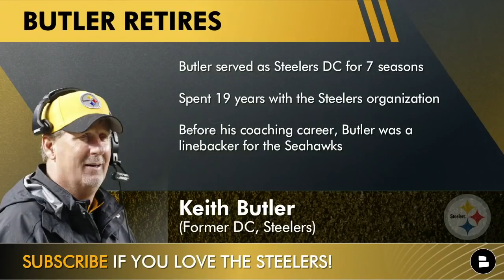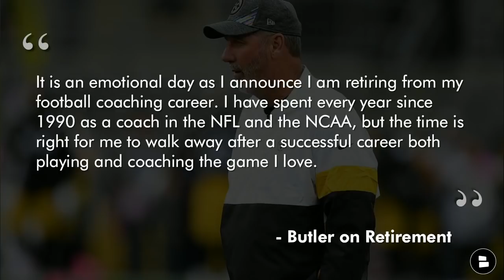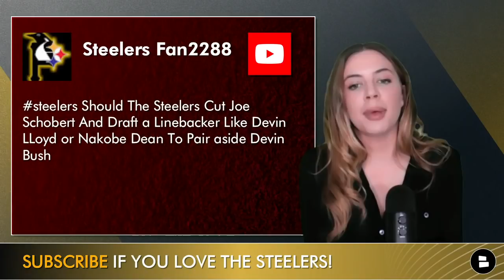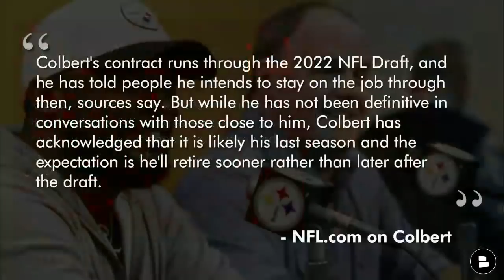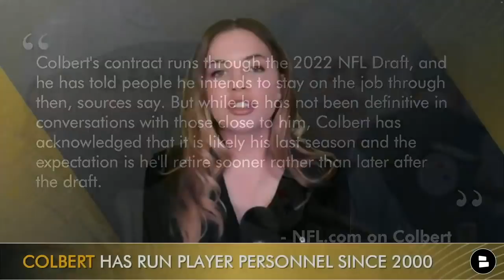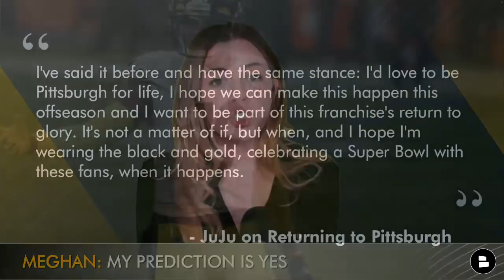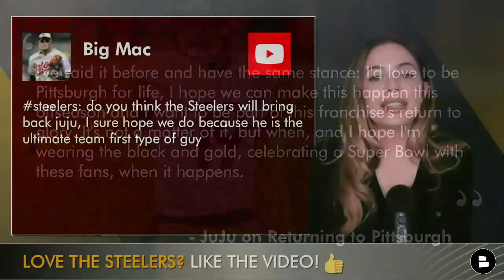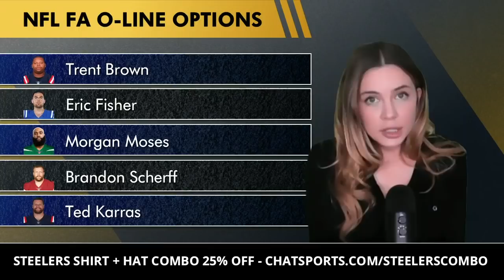Steelers Offseason Rumors Mailbag + DC Keith Butler Retires | JuJu Smith-Schuster Returning In 2022?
The Pittsburgh Steelers enter the 2022 NFL offseason with some big questions. Who will be the Steelers quarterback? How does Mike Tomlin and the Steelers plan on approaching the 2022 NFL Draft? Their latest question is, who will be the Steelers defensive coordinator? DC Keith Butler announced his retirement last week after spending 19 seasons with the Pittsburgh Steelers and 7 seasons as the defensive coordinator. Steelers Talk host Meghan Payton answers your Steelers mailbag questions, including JuJu Smith-Schuster free agency rumors.

Do you guys want a DC Replacement video? Type ‘Y’ for Yes or Type ‘N’ for No

STEELERS FANS! Help us get there by the end of the day!

Steelers Offseason Mailbag Questions:
- Steelers Draft Targets: Should The Steelers Cut  Joe Schobert And Draft a Linebacker Like Devin LLoyd or Nakobe Dean To Pair aside Devin Bush?
- Steelers GM: Do you think K.Colbert will retire after drafting a QB for steelers going forward or will try to improve the overall team and leave the opportunity for the next guy to draft a possible QB?
- Russell Wilson: steelers what is the chance of us getting Russ like the % chance???
- JuJu Smith-Schuster: steelers: do you think the Steelers will bring back juju, I sure hope we do because he is the ultimate team first type of guy
- Steelers Free Agency: Are there any Offensive lineman in the draft/free agents who the Steelers could get this offseason???

Would you be ok with the Steelers drafting LB in the 1st round? Type ‘1’ for yes, Type ‘2’ for no

Have more Steelers questions? Ask Meghan on Twitter

Who should draft the next QB? Type ‘KC’ for Kevin Colbert, Type ‘NG’ for Next GM

Russell Wilson Trade: Mock Trade Idea
Steelers Receive: Russell Wilson
Seahawks Receive: 2022 & 2023 1st Rd. Picks, 2022 2nd Rd. Pick, 2023 4th Rd. Pick

Would you make this trade?